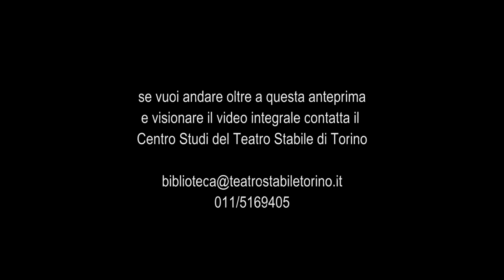Calderon - Trailer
di Pier Paolo Pasolini

Saggio della Scuola di Teatro del Tst del Corso 1992-93

Regia di Luca Ronconi
Regista collaboratore Mauro Avogadro
Scena di Carmelo Giammello
Costumi di Ambra Danon
Luci di Franco Nuzzo

Marta Richeldi (Rosaura 1. episodio), Viola Pornaro (Rosaura 2. episodio), Sara D’Amario (Rosaura 3. episodio), Irene Ivaldi (Stella), Silvia Iannazzo (Carmen), Monica Mignolli (Agostina), Valentina Fago (Dona Lupe), Patrizia Mottola (Dona Astrea), Rossana Mortara (Suora), Barbara Gai Barbieri (Carmencita), Jacopo Serafini (Basilio), Fabrizio Dardo (Sigismondo), Enrico Dusio (Manuel), Lorenzo Fontana (Fabio), Domenico Castaldo (Prete), Giancarlo Judica Cordiglia (Enrique), Alessandro Marrapodi (Carlos), Massimiliano Mecca (Servo).

Si dà qui la distribuzione del debutto. Nelle repliche la distribuzione variava per consentire agli allievi attori di misurarsi in più ruoli di entrambi gli spettacoli-saggio.

Debutto 2 Giugno 1993 Castello di Rivoli

Partecipa al Kunsten Festival des Arts di Bruxelles 10 Maggio 1994

Partecipa al Festival International de Artes Cenicas di San Paolo del Brasile 19 Maggio 1994